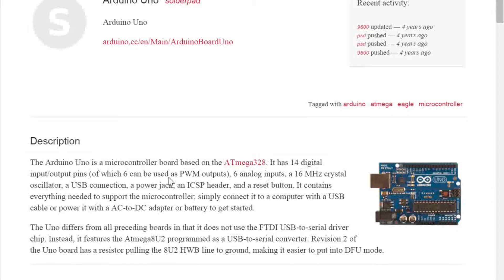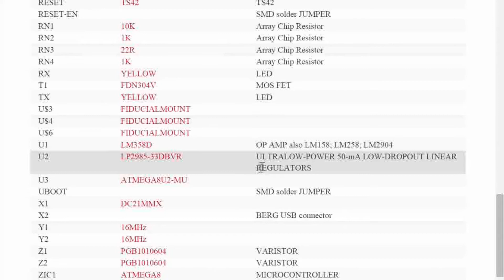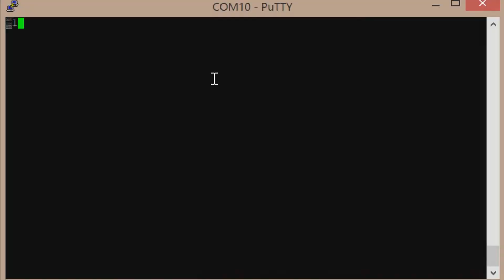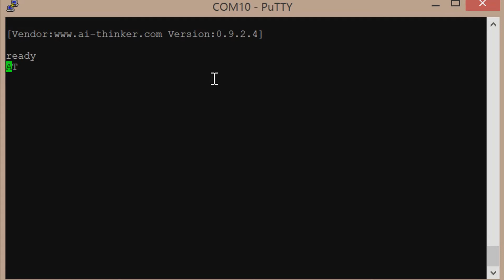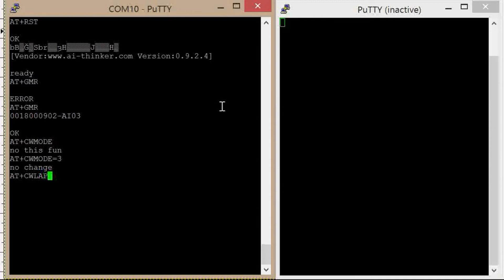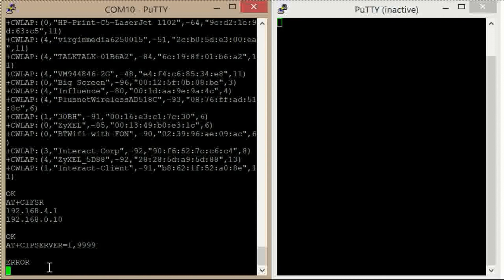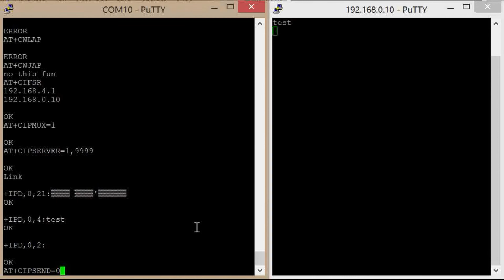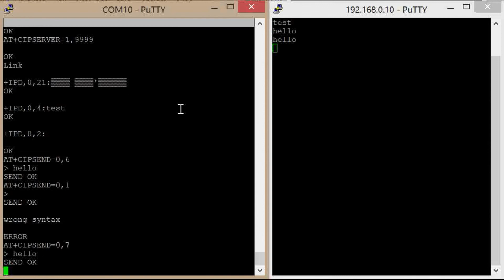Talking With The ESP8266 - powering from Arduino Uno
I used an Arduino Uno's onboard regulator as a temporary hack to get the esp8266 powered, connected to my local wifi and running a simple web server. I am talking to it using a USB-serial converter on my laptop.

Previous Video - Esp8266 Reboot Loops Caused By A Power Failure
Next Video - Choosing a new Voltage Regulator For the Esp8266

There are no paid product placements in this video.